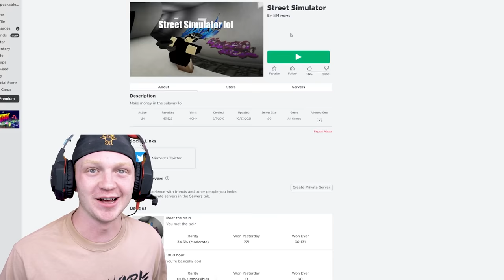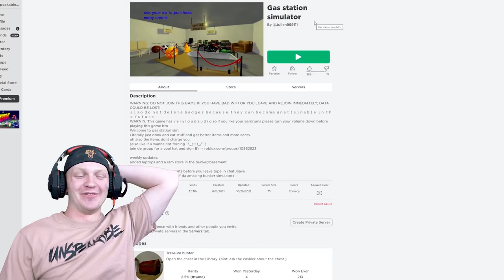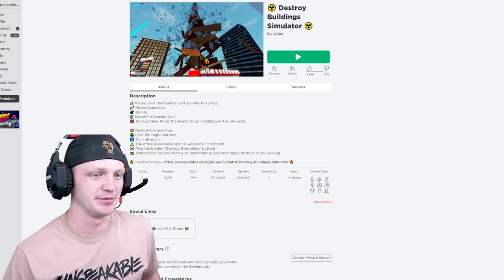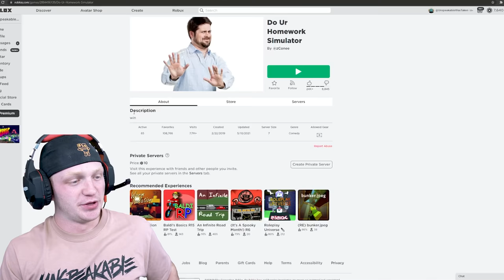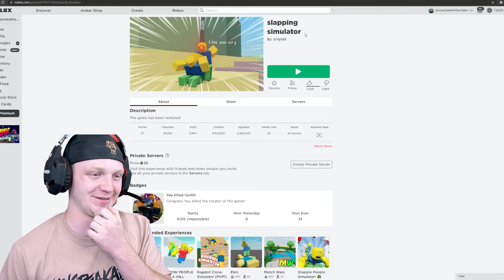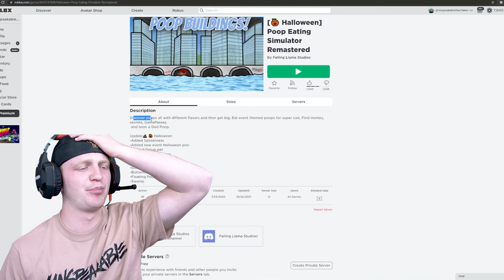I Found Top Secret Classified Roblox Games…